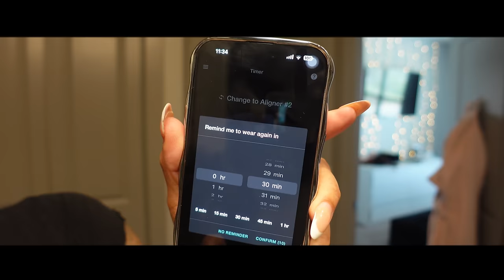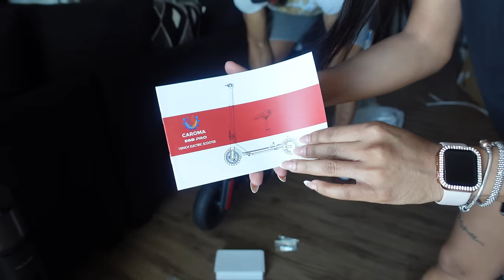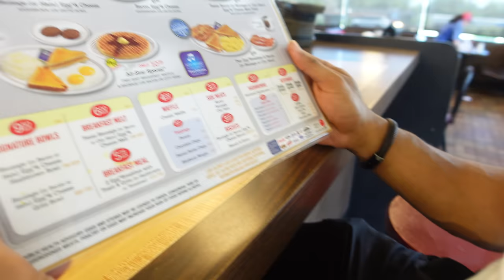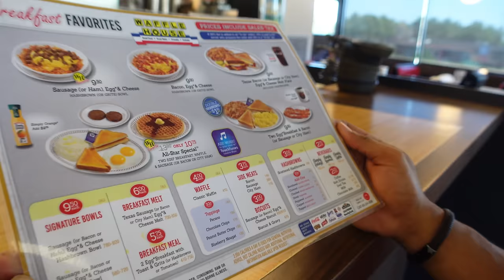DAY IN MY LIFE| Quality time + Cooking + Personal chit chats + MORE | Akeira Janee’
Link to scooter

AGE: 25
BIRTHDAY: Aug 1st
CAMERA: Sony ZV-1
EDITING SOFTWARE: Final Cut Pro Capcut

Time stamps
0:00 intro
0:17 Morning routine
1:51 Welcome back
3:06 new scooter
4:05 fun in the sun
9:00 Waffle House with bae
9:46 cook with me
10:52 chit chat
16:30 fixing my hair
19:13 clean with me
21:28 new bedding
24:18 personal chit chat
27:31 washing + cleaning the living room
28:22 curling my hair